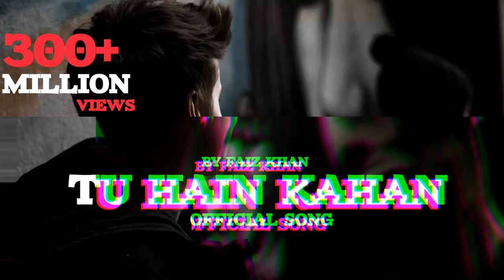Tu Hai Kahan - (Official song) Faiz Khan | @iimafaiz | Beats studio